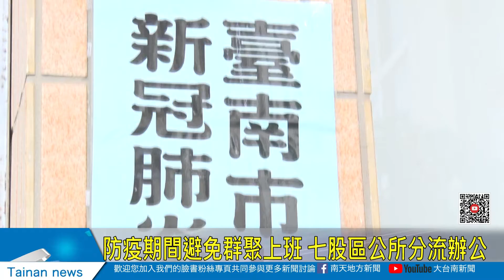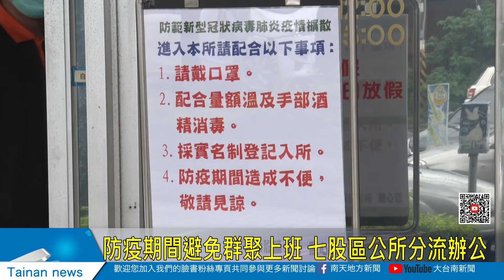防疫期間避免群聚上班 七股區公所分流辦公20210531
疫情持續吃緊，為強化人流管制，有效降低交互感染風險，七股區公所為了確保疫情期間為民服務不中斷，啟動異地辦公措施，選擇在圖書館為第二辦公室，在公所也分別設立「廠商外送區」、「實名登記區」、「單一窗口服務區」，避免群聚的風險，員工分艙分流辦公，確保足夠的人力針對疫情做及時應變。